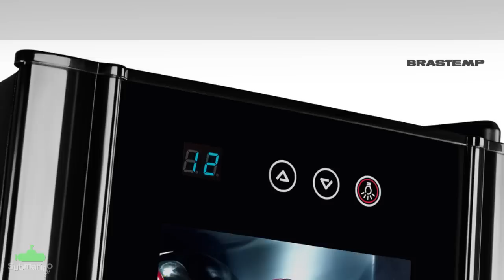Adega de Vinhos Wine Cooler BZC12AE para 12 Garrafas | Submarino.com.br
A adega Wine Cooler possui um design sofisticado que confere á tendências mundiais, ela foi desenvolvida pensando em você que está começando a se deliciar no incrível mundo dos vinhos.

Suas dimensões estrategicamente compactadas foram desenhadas para ocupar menos espaço em sua casa se aplicam em um tamanho perfeito para 12 garrafas. Controle eletrônico Touch Sensor, display de temperatura, iluminação interna por LED, destaca-se entre a categoria.Seu fechamento hermético também é admirável, com total lacração da porta, transmite mais segurança á suas preciosas bebidas.